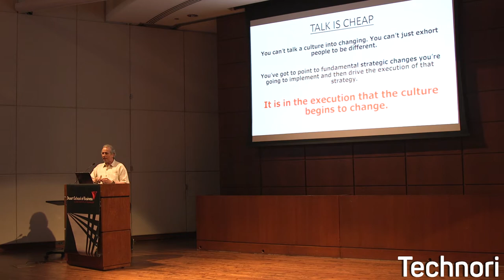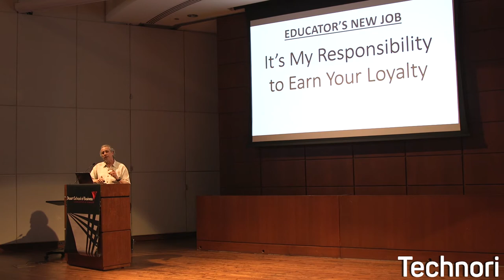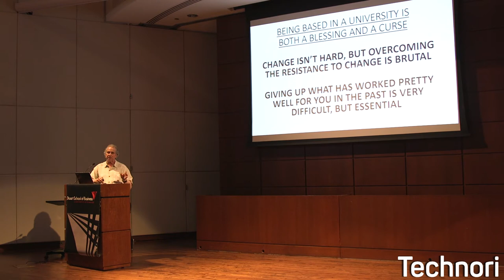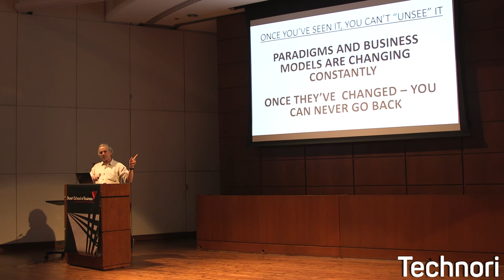Technori Showcase: Howard Tullman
The Technori Showcase brings Chicago's top companies, both new and old, to the stage in front of a crowd of investors. Every company that you see, you can invest in (with as little as $10!). So there's really no excuse now to not invest. This episode's speaker: Howard Tullman of the Kaplan Institute.